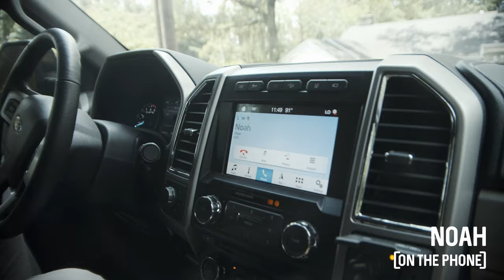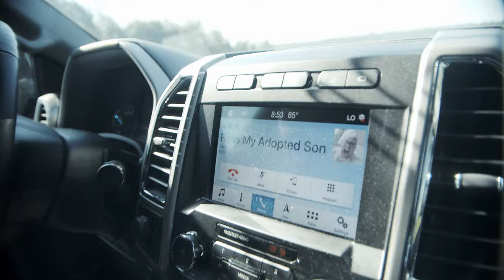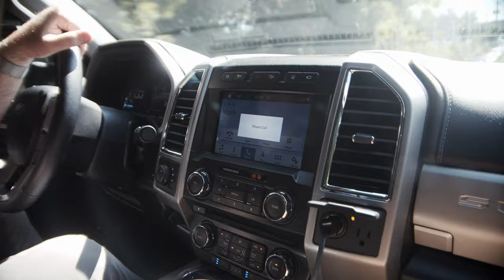What progress on a MASSIVE PROFIT house flip looks like.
Today Matthew is taking us through a house that later pulled a $150k profit! We also get to see what a day looks like for Matthew and get know some of the guys on the team.

Shot and edited by Jakob Johnson